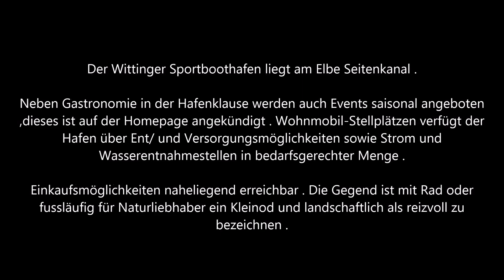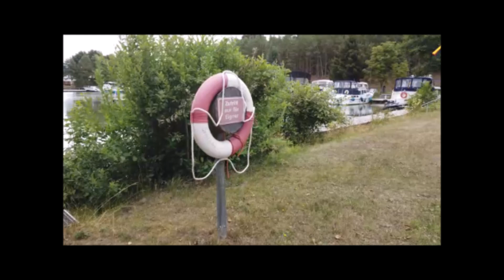Yachthafen Wittinger Sportboothafen am Elbe Seitenkanal